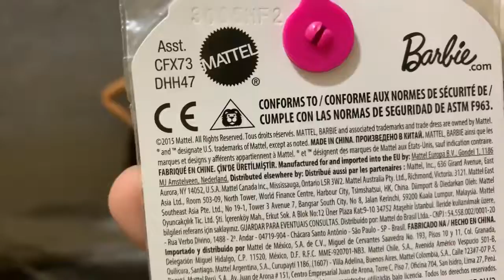Barbie Fashion Pack 2015 - Saia Envelope Xadrez - Review PT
Barbie Cartela de Roupas 2015. Para mais conteúdos inscrevam-se aqui no canal, sigam no instagram
e no Facebook a página: The Dolls Club